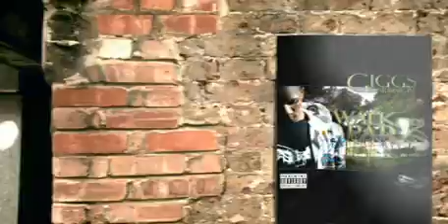Giggs - Uummm! (Official Video)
The official video for Giggs' new single 'Uummm!!'.
Taken from the album 'Walk In Da Park' released on 4th August 2008.

ORDER THE ALBUM NOW!